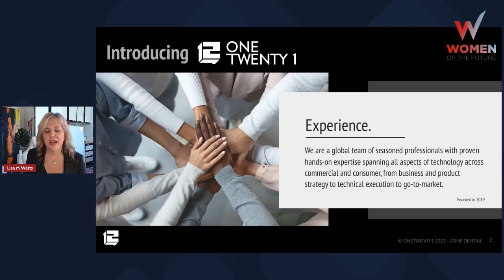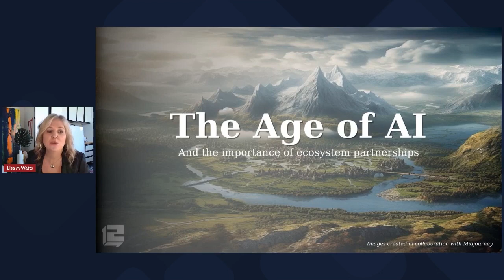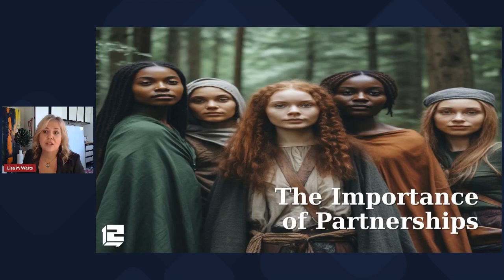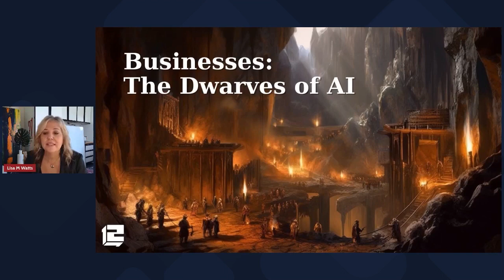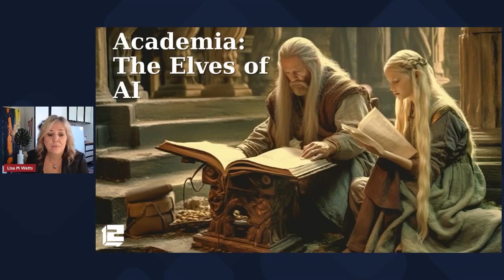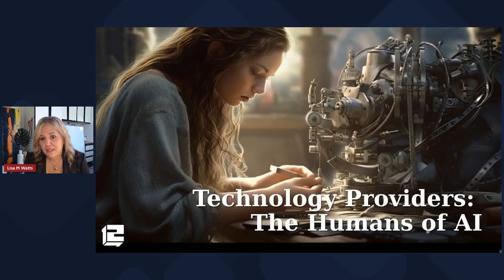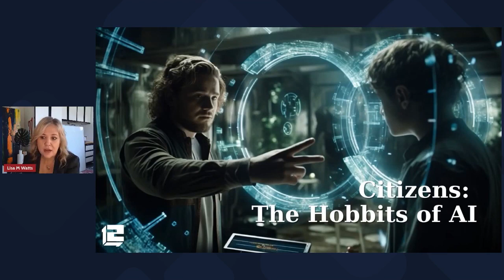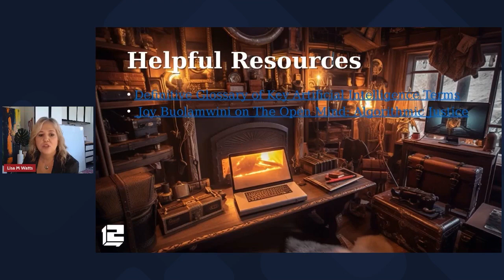Building Ecosystem Partnerships: The Key to Technological Innovation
Strong partnerships are the cornerstone of successful technology development. Using examples from her extensive experience at and with companies like Intel, Sansar, Walmart, Tilt5, and Magic Leap, Lisa M Watts will delve into how ecosystem partnerships can drive innovation, enhance market leadership, and create value for customers and companies alike. She will particularly focus on the opportunities for women in forging and leading these strategic partnerships.
Speaker: Lisa Watts